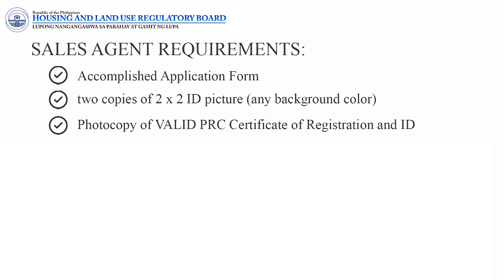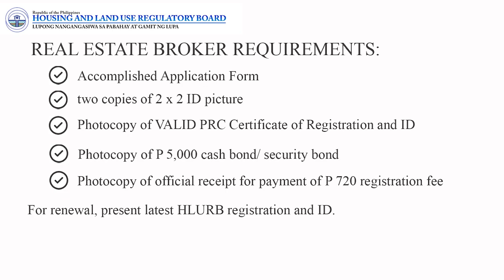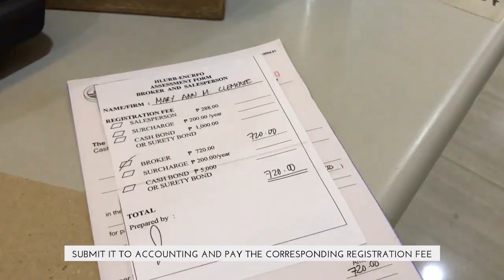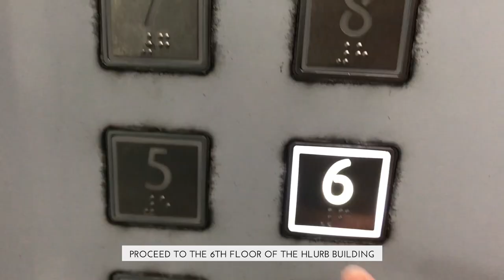How to Apply or Renew HLURB Registration for Sales Agents and Real Estate Brokers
Aside from the registration required in the Real Estate Service Act of the Philippines (Republic Act 9646), real estate brokers and salespeople are mandated to register with HLURB before engaging in real estate services.

"No real estate broker or salesman shall engage in the business of selling subdivision lots or condominium units unless he has registered himself with the Authority." Sec. 11 of P.D. 957.

SALES AGENTS REQUIREMENTS:
1. Accomplished Application Form
2. Two copies of 2 x ID picture
3. Photocopy of VALID PRC Certificate of Registration and ID
4. Photocopy of Letter of Engagement/ Employment signed by HLURB-registered dealer or broker
5. Photocopy of PHP 1,000 cash bond or security bond
6. Photocopy of official receipt for payment of PHP 288 registration fee.

REAL ESTATE BROKER REQUIREMENTS:
1. Accomplished Application Form
2. Two copies of 2 x ID picture
3. Photocopy of VALID PRC Certificate of Registration and ID
4. Photocopy of PHP 5,000 cash bond or security bond
5. Photocopy of official receipt for payment of PHP 720 registration fee.

FOR RENEWAL, same requirements but present latest HLURB registration and ID.

How to Get or Commute to NEW HLURB Building at Kalayaan Avenue, Quezon City:
1. Ride MRT and alight at North Ave. Station.
2. Walk towards SM North EDSA. Under the footbridge, jeepneys are parked.
3. Ride jeepney with Quezon City Hall route.
4. Alight at National Housing Authority.
5. Walk to Housing and Land Use Regulatory Board building.

How to Get Security Bond
1. Go to the COOPERATIVE office on the 6th floor of the HLURB building.
2. Pay PHP 650.
Tip for Sales Agents: Get PHP 1,000 cash bond so you don't need to pay PHP 650 yearly.

OR

• Pay PHP 2 at photocopy area on the 5th floor

CLAIM HLURB CERTIFICATE AND ID
• 7 days to 15 working days from date of filing (PEAK SEASON | November and December)
• on the day or 1 week from filing (OFF-SEASON | January to October)

RENEW REGISTRATION EVERY YEAR BEFORE DECEMBER 31 to avoid PHP 200 penalty.

HLURB non-compliance FINES:
• PHP 5, 000 for EXPIRED registration
• PHP 10, 000 for NO registration

FAN GIRL MOMEMT at HLURB... I SAW sir Zandro Gonzales of Property Hunter Realty